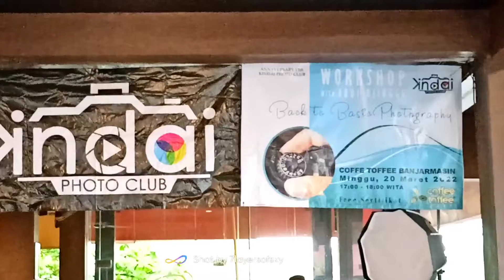anniversary KPC Banjarmasin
selama 13 tahun bersama, ada suka, duka, selisih paham/pendapat namun semua itu adalah hal yg wajar dalam sebuah kelompok yang terdiri dari berbagai golongan/status keberadaan dalam keseharian.
Terus maju & berkembang meskipun zaman seolah begitu cepat untuk kami kejar... kami
pasti akan sampai & kami akan bertahan untuk kebersamaan.